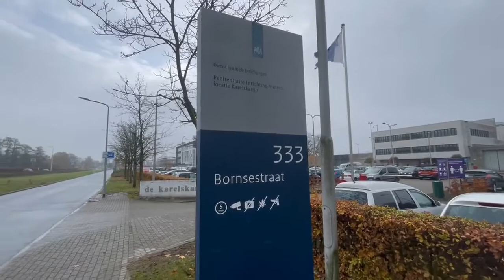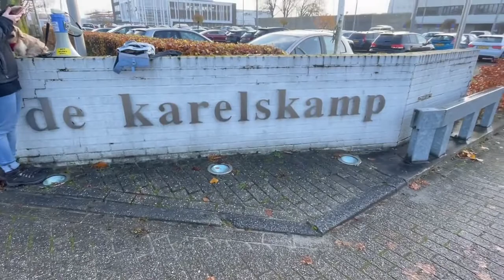Huig Plug LIVE - Gevangenis Almelo 17--11-2021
Huig plug is overgebracht naar de gevangenis in almelo (Karelskamp)